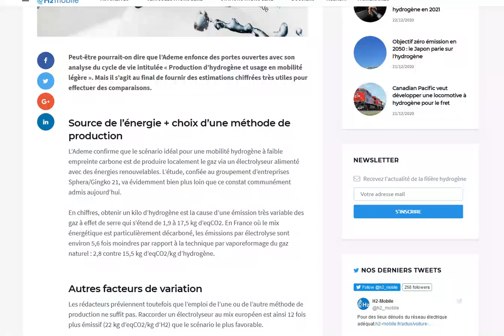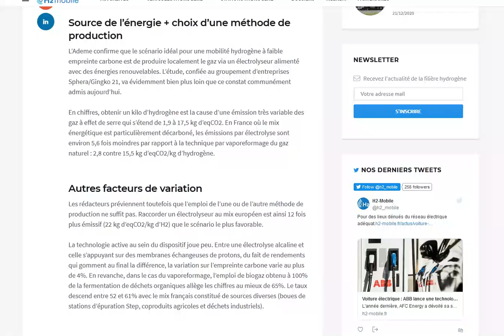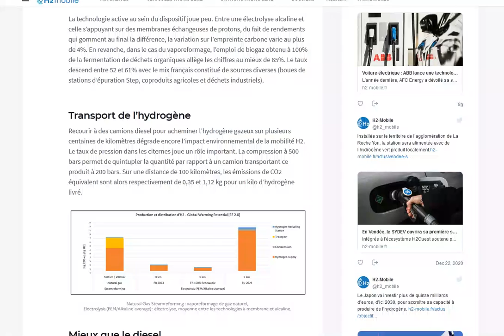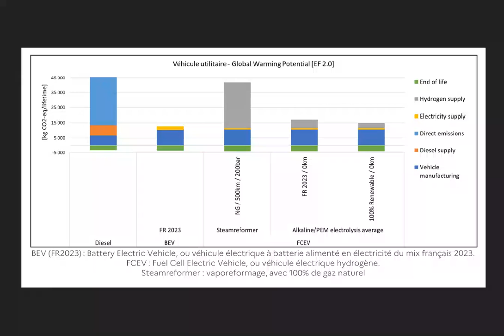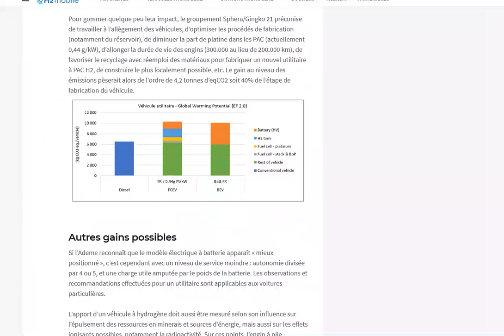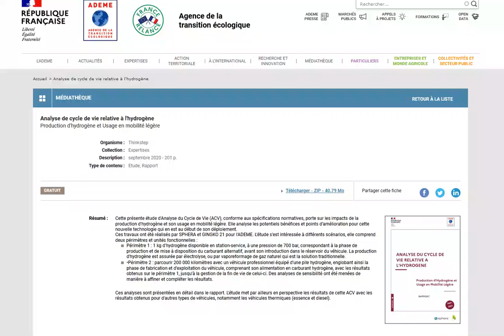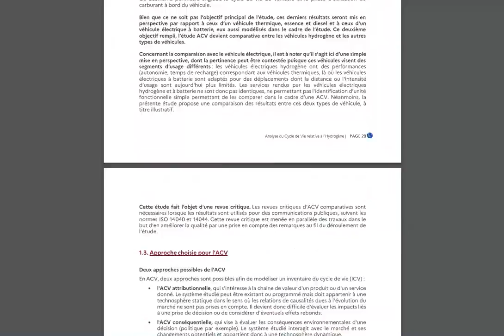L'ADEME publie un rapport concernant le cycle de vie de l'hydrogène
Si vous aimez la lecture, voici le rapport complet de 200 pages !